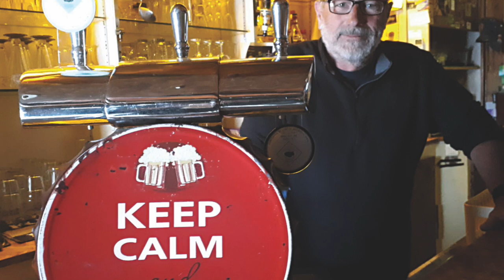19 mai : les restaurants, bars et commerces "non essentiels" rouvrent enfin !